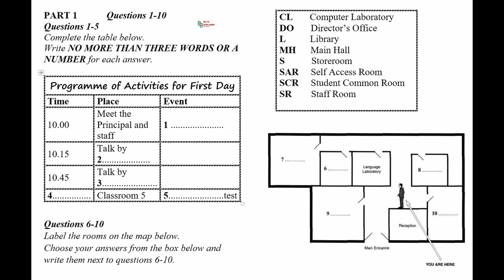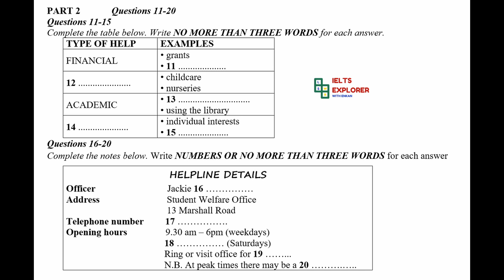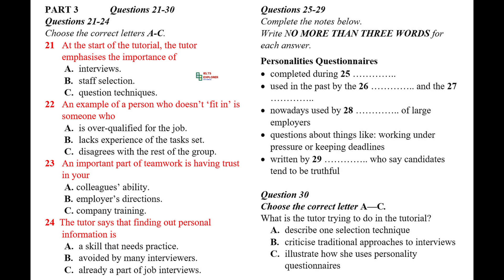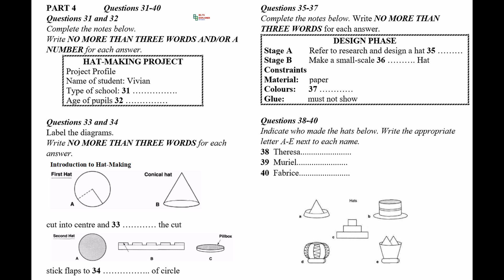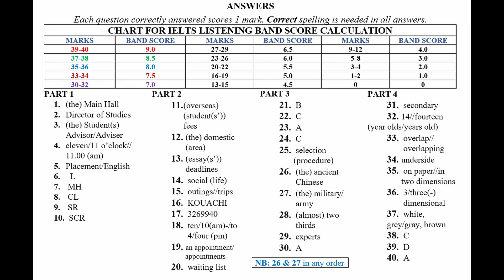IELTS Listening Practice Test 2024 with Answers | 25.07.2024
Welcome to this IELTS listening practice test 2024 video! In this video, you will be provided with an authentic IELTS listening exam experience.